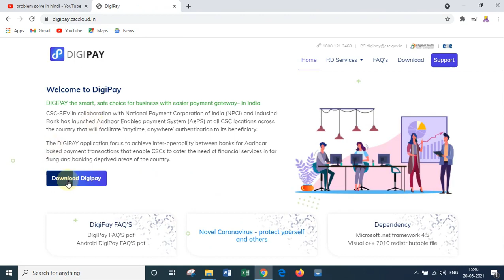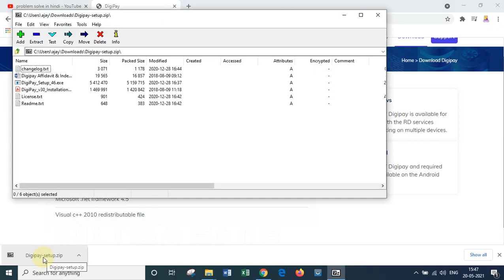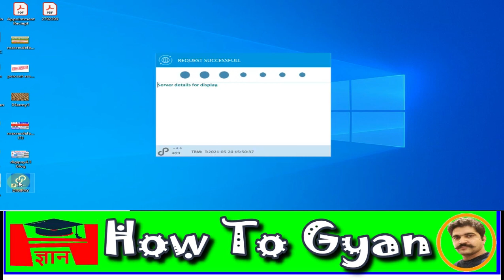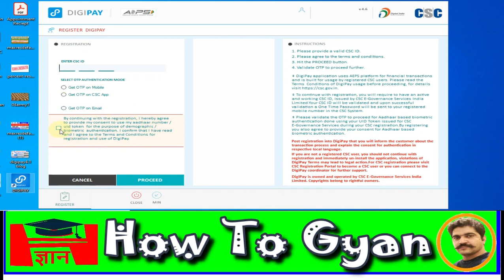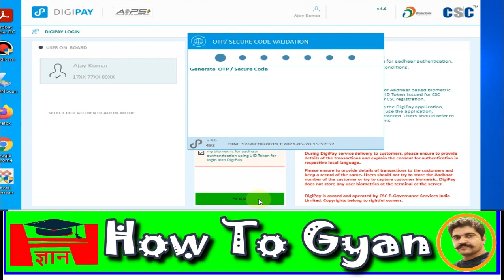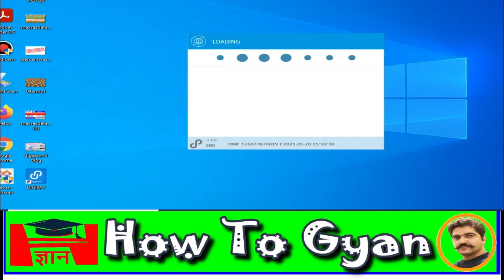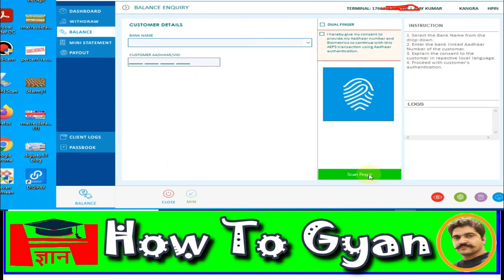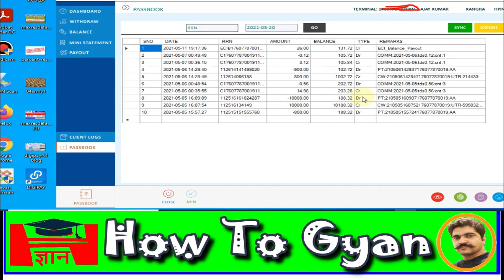DIGIPAY DOWNLOAD INSTALL- CSC Digipay Registration Download & Installation New Update |AEPS BANKING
Digipay latest update cash deposit available now so u can update & register now csc vle with digipay and enjoy free financial service to your costumer and full installation method is available in this video
Note :VIDEO IS ABOUT HOW TO DOWNLOAD LATEST UPDATE
CSC Digipay New Update version everytime you install | Digipay installation & Registration 2021 | digipay kaise use kare | csc digipay installation process 2021 | digipay v4.6 registration full process

Supported video links

How to open Zip File ! Rar File Kaise Extract Open Kare ! 7zip Kaise download aur install kare|-

Devices used :-
Lenovo IdeaPad S145
texet lamination machine
Epson L4160 Wi-Fi Duplex All-in-One Printer
HP -M1005 Multifunction Laser Printer
Epson L3110 All-in-One Ink Tank Printer
Logitech C270 HD Webcam
Luminous Inverter Tall Tubular Battery
Revolving Chair
Morpho MSO 1300 E3 Fingerprint Scanner
Mantra MIS V2 USB Single Iris Scanner